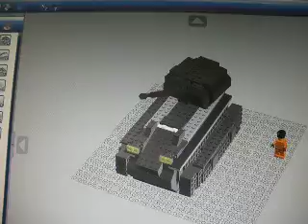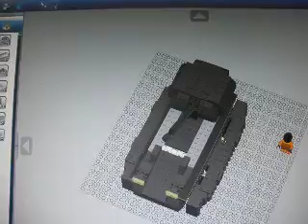lego tank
GO TANKS!